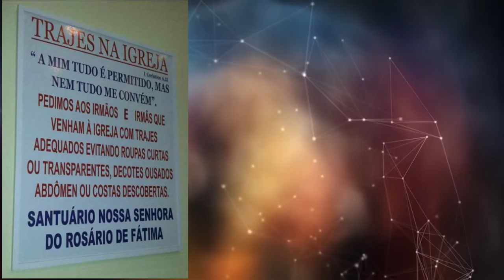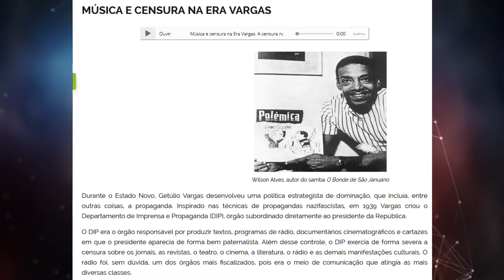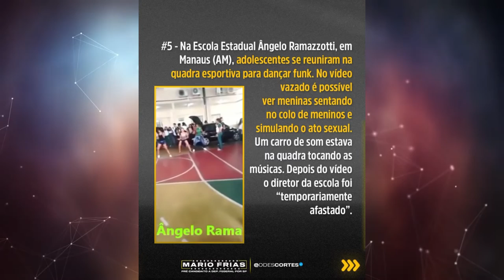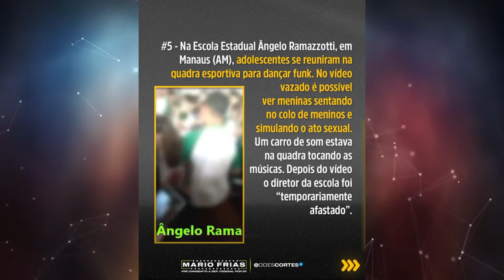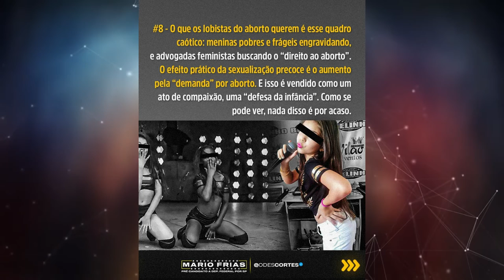PORNOFONIA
Você já ouviu falar no termo P0RN0F0NI4

Já parou para considerar suas implicações nas vidas de seus filhos?